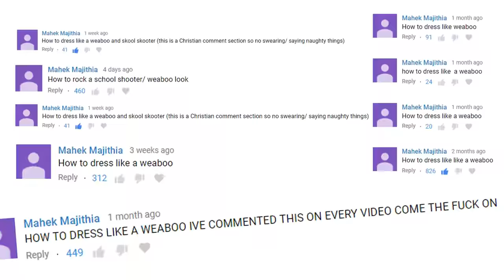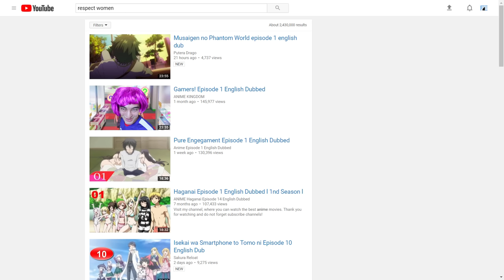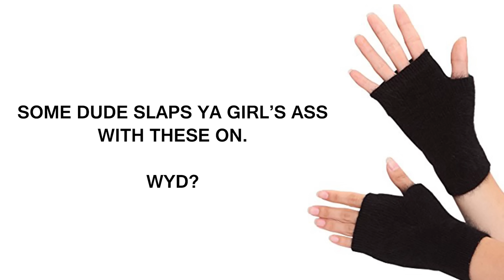How to | Dress Like a Weeaboo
teachin you how to pull all of these 2D biddies

Christian Villanueva
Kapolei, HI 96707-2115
United States